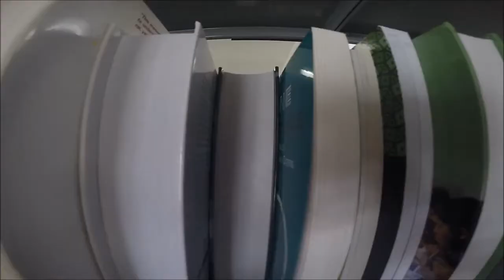Competition entry for Skifree Film - Javier Torrente Seoane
Javier Torrente Seoane says: "Last winter, I was studying a master in Switzerland. I decided then to create with one of my friends the first university ski club. We did this in order to explain people about our feelings when skiing (and to join us!)
What do we love about skiing?. The freedom and the unique sensation this sport offer to us.
I born in the Pyrenees, and since then I am connected to the mounatains.

IN SNOW WE TRUST ! BECAUSE CHILDREN OF WINTER NEVER GROW OLD !".

Submitted by: Javier Torrente Seoane, London, United Kingdom.